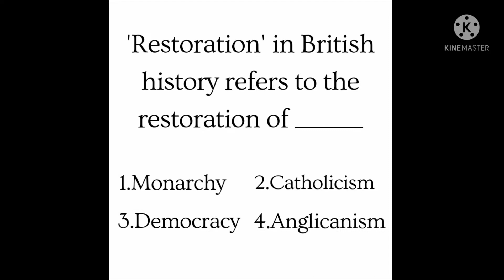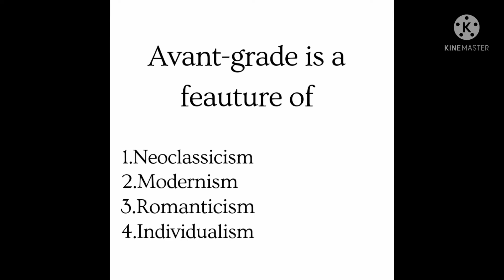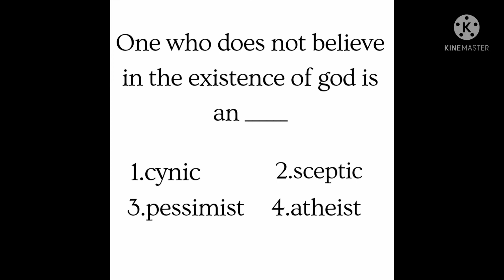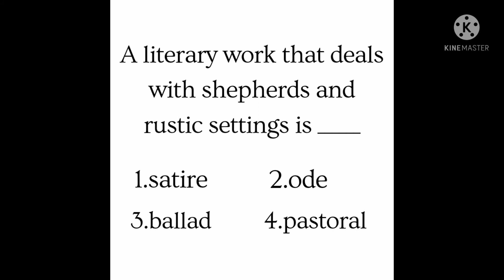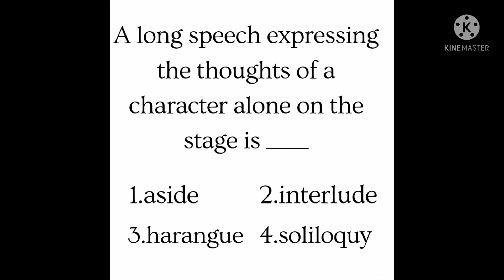MA English Entrance Question Paper || No-04 || Entrance Exam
Hello Guys